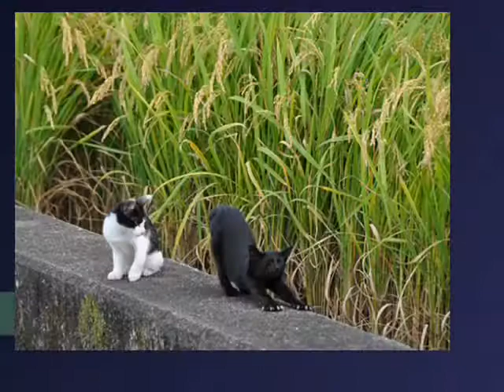パトロール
子猫の稲穂のパトロールです。